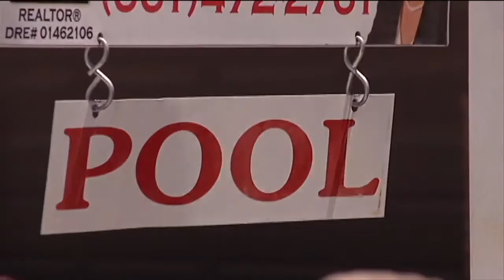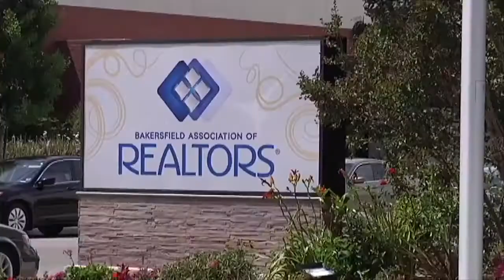The U.S. News World Report places Bakersfield on the list of "best places to live in the USA"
The annual report is based on the quality of life, desirability, job market, value and housing.